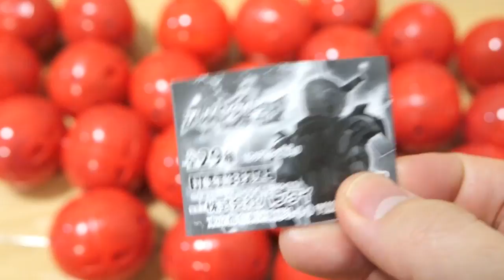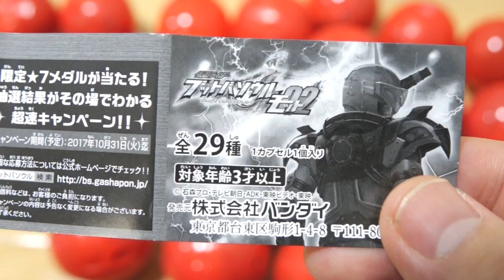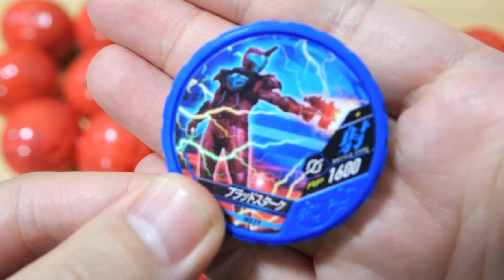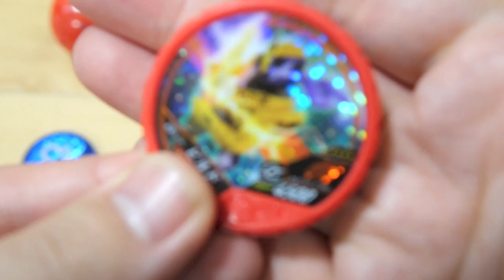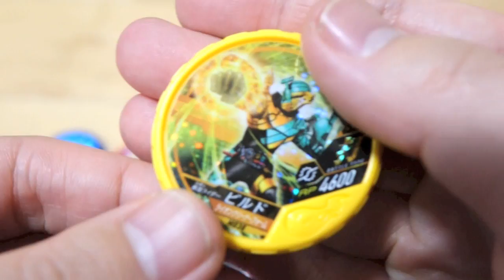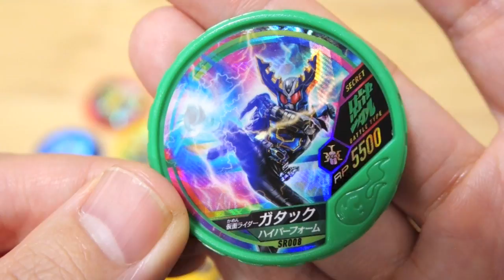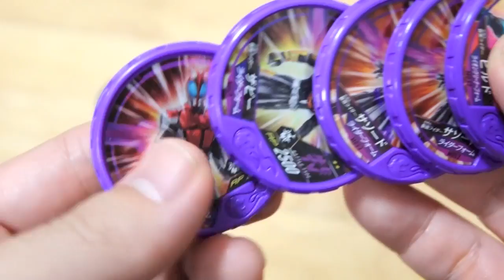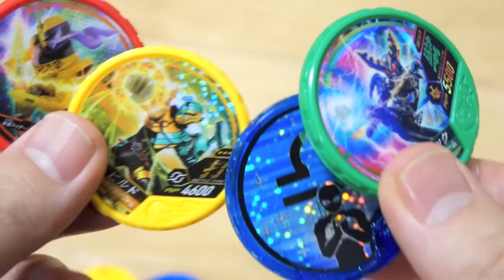【ミラクル】勘違いから奇跡が起こった。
仮面ライダーブットバソウル レビュー動画シリーズ